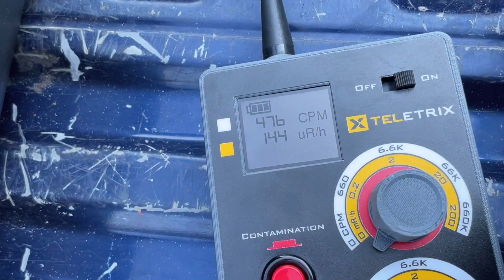2023 HMEP Hazardous Material Transportation Exercise - Radiological